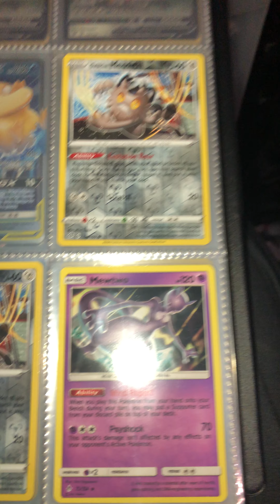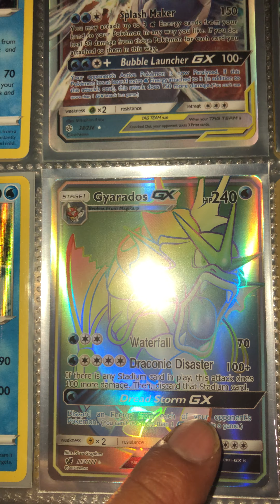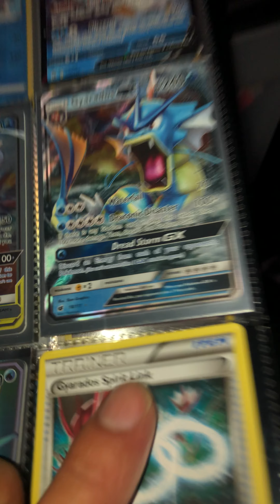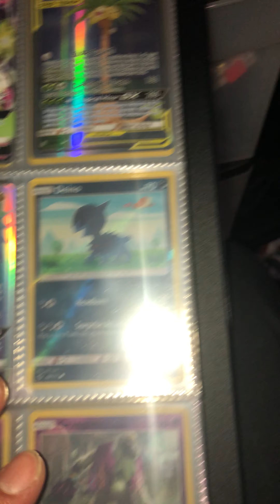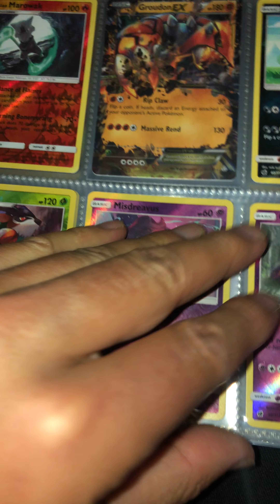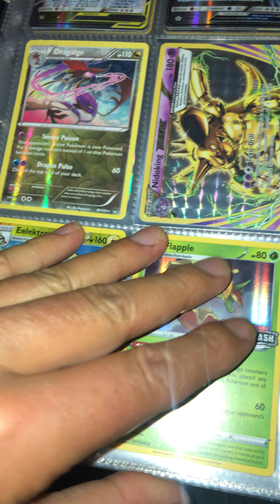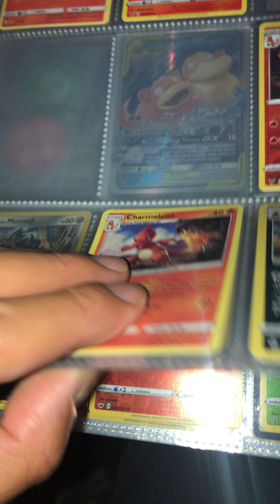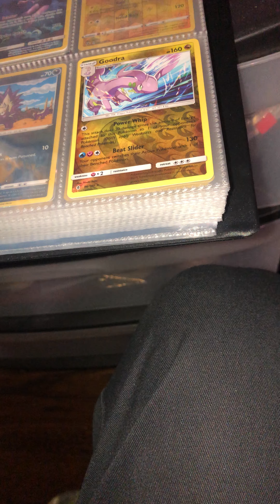Pokémon review hype 2021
Pokémon vid 2021